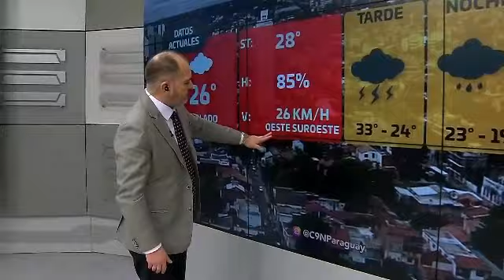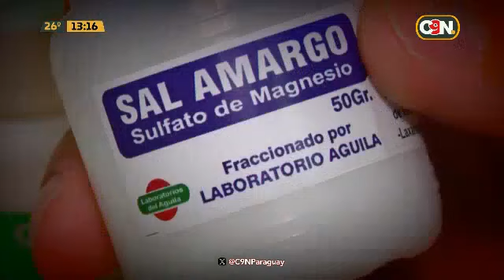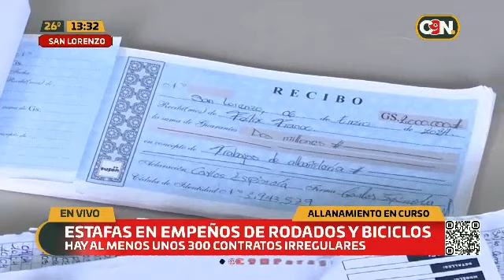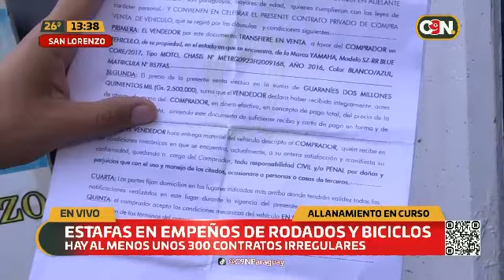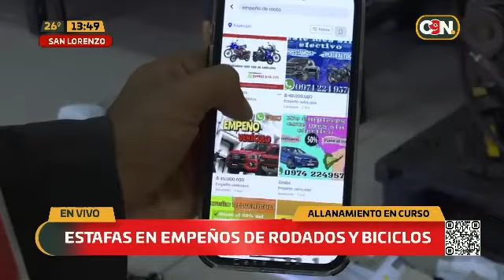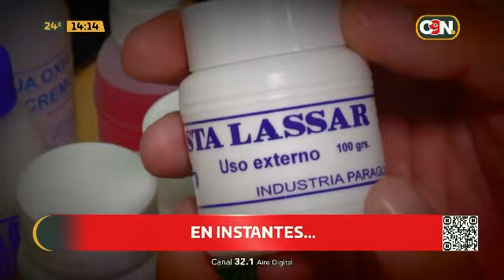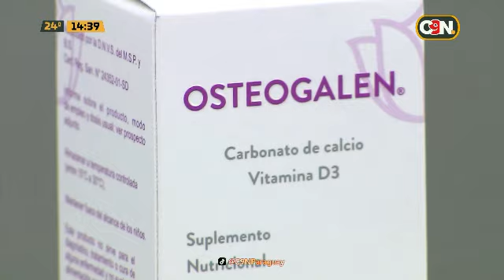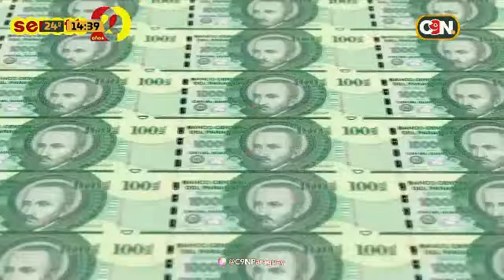C9N Noticias Primera Edición: Programa del 02 de Mayo de 2024